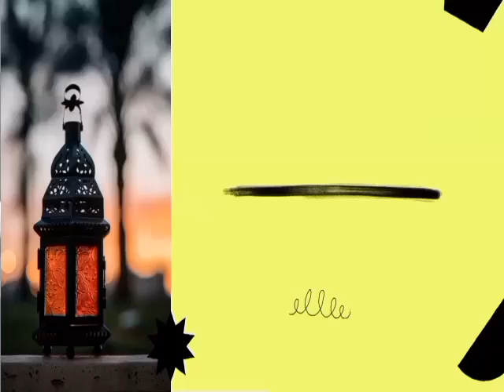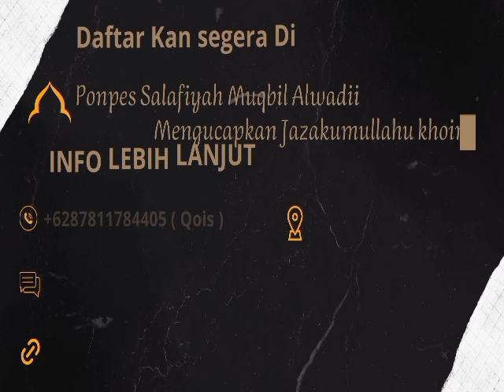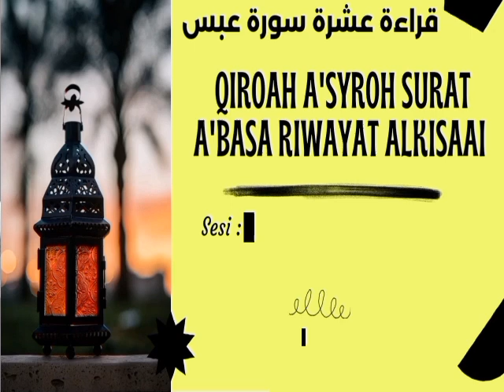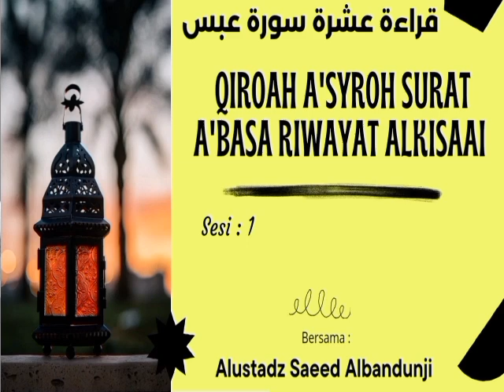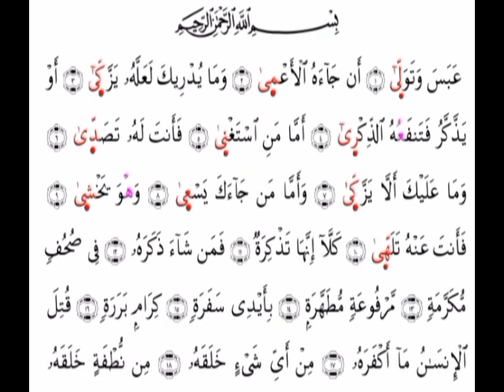Talqiin surat Abasa riwayat Alkisaai-,(ayat 1-10) sesi 1- تلقين سورة عبس برواية الكسائي